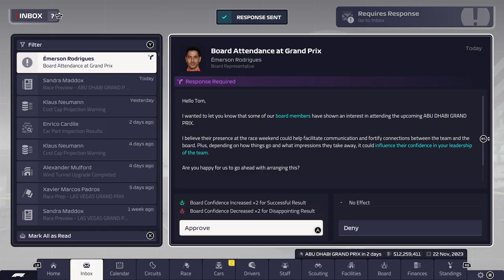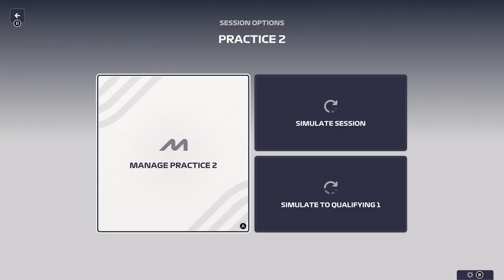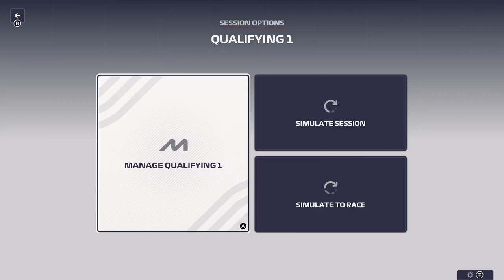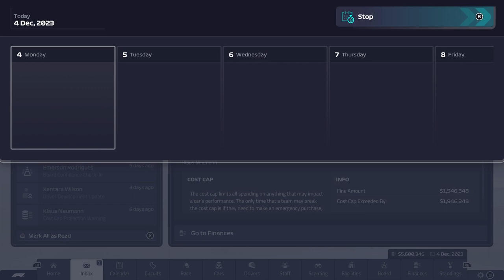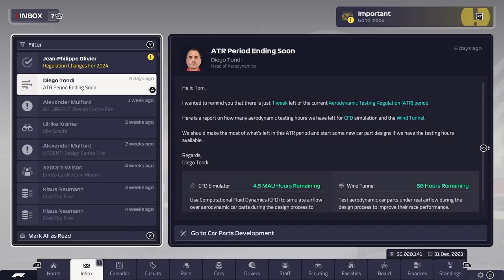F1 MANAGER 2023 FERRARI NO COMMENTARY CAREER MODE #23 SEASON FINALE ABU DHABI: RECORD BREAKERS!!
Welcome to my F1 Manager 2023 Ferrari Career Mode!